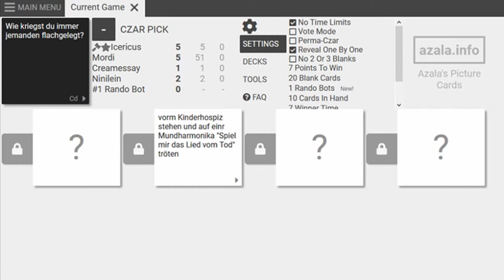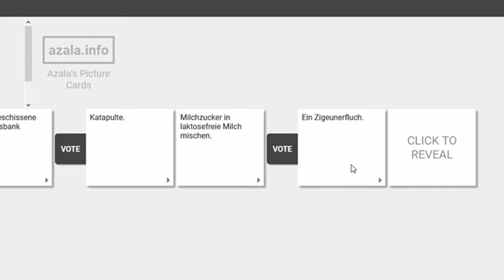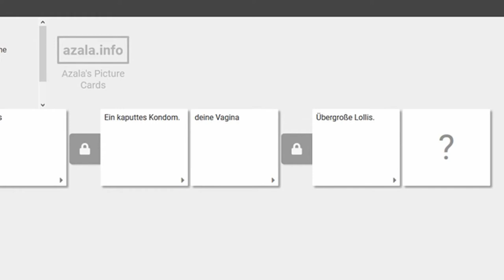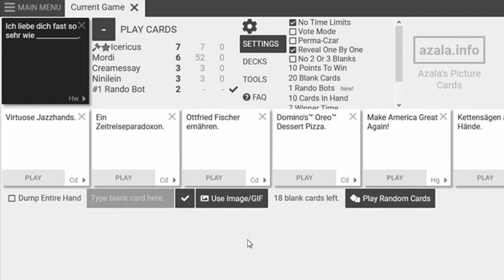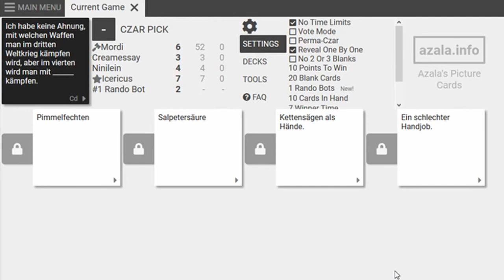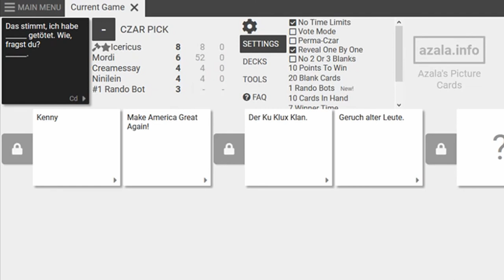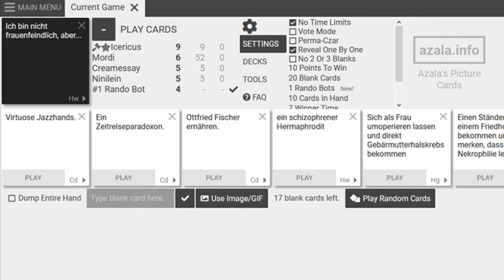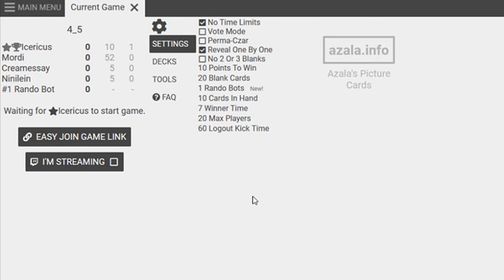Karten gegen den YouTuber Squad * Cards Against Humanity 💬 Vier/Fünftel #056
Cards Against Humanity zusammen mit Icericus, Nininlein und Mordeth